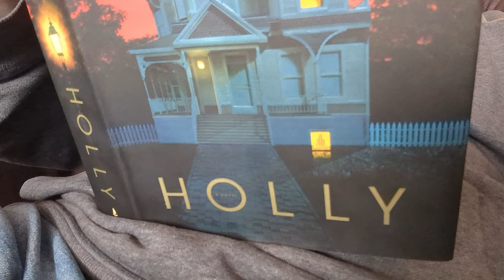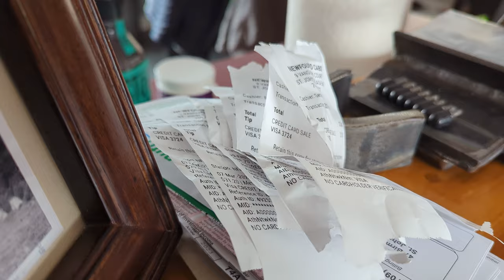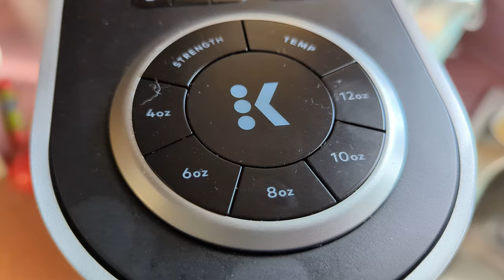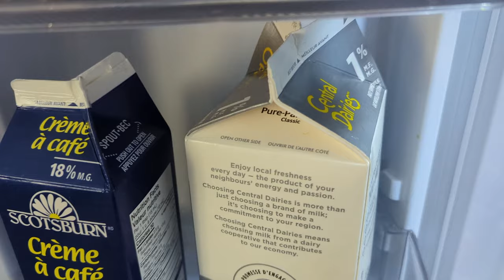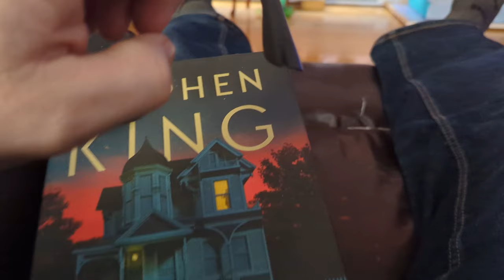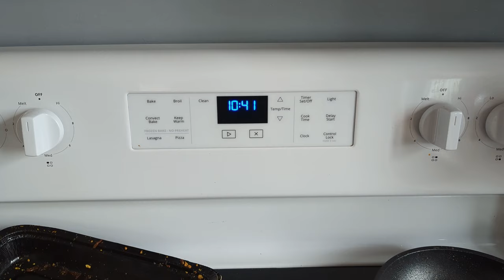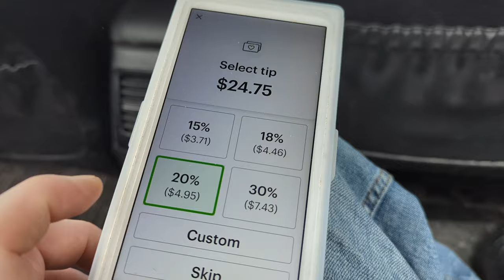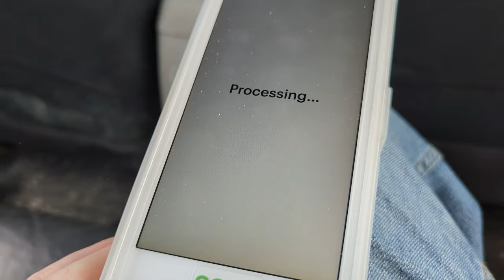Ketamine Diaries Week 10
This is the 10th week of my Ketamine treatment and my 14th treatment. Thank you for your support as I work my way through this.